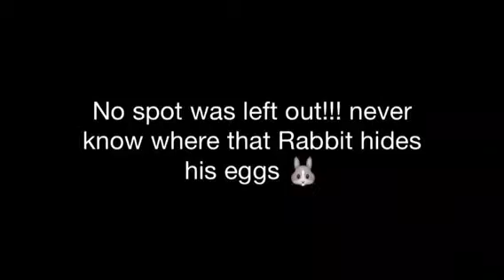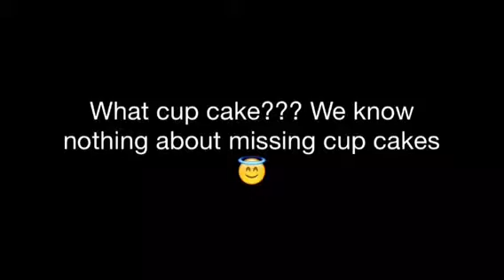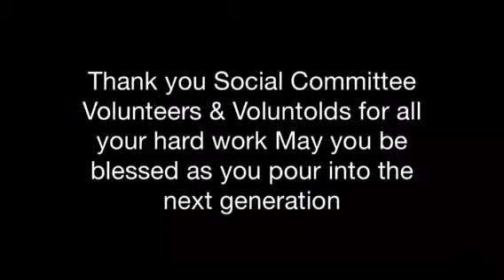Memorial Chapel Easter Party 2015